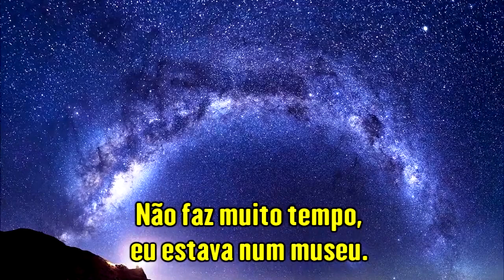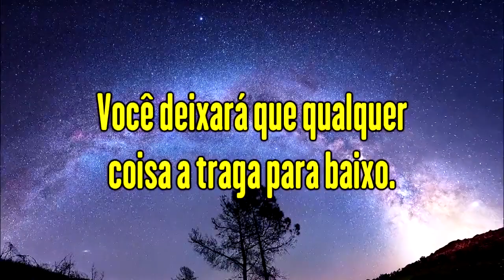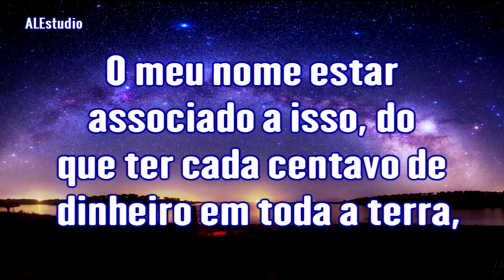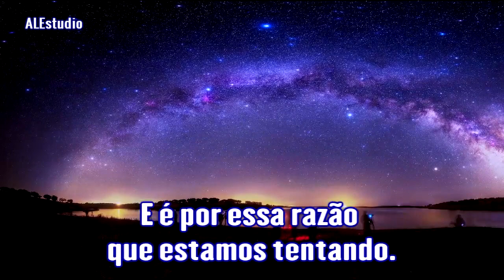Tua Alma Vale Dez Mil Mundos - Ir. Branham